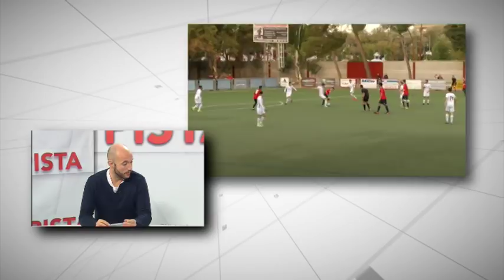Pista A Pista - 5 de noviembre de 2018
Esta semana nos ocupamos especialmente de la victoria del Sporting frente al Campillo, de la del Independiente que lo coloca líder, y del triunfo del grupo 76 Alkasar que sigue sumando en casa. Pero no nos olvidamos del resto de equipos de nuestra ciudad.